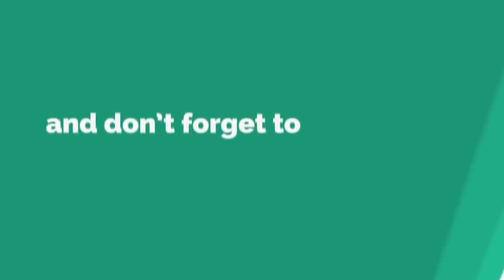Believe // Max Oazo & Camishe (cover) | Studio Session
Listen/Download our cover version for Cher 'Believe' by Max Oazo & Camishe | Studio Session

Welcome to the wonderful world of Camishe. Listen to your favorite deep, chill, tropical, and pop music. This is where the magic happens. Love you! xoxo Camishe ❤︎ 🌴

Cher Believe Lyrics

It's so sad that you're leaving
You're gonna be the lonely one, oh

I need love to feel strong
'Cause I've had time to think it through
And maybe I'm too good for you, oh